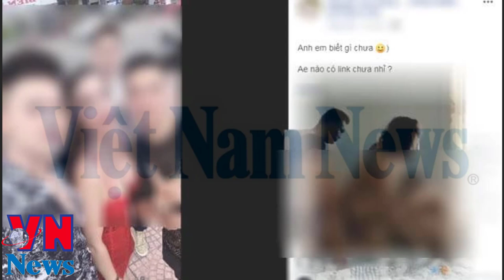Clip 1 ông 2 bà ở hà tĩnh | Danh tính diễn viên trong clip quan hệ bầy đàn khiến mạng xã hội bức xúc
Clip đánh ghen mới nhất 2020 | Clip Trang Abby đánh ghen trên phố Tô Hiệu Hà Nội
Clip ấu dâm | Có dấu hiệu ấu dâm trong clip người phụ nữ để các bé hồn 'sờ soạng' trong phòng khách
Clip cô gái trẻ bị 3 thanh niên chuốc rượu say đến bất tỉnh rồi giở trò đồi bại
Jack không phải là người nói xấu Sơn Tùng M-TP và Viruss | Bằng Chứng được fan tìm ra
Clip Jack nói xấu Sơn Tùng M-TP và ViruSs bị công ty chủ quản của Jack thẳng tay đánh chặn ?
Hậu tin đồn nói xấu Sơn Tùng M TP và ViruSs Jack hé mở sắp trình diễn trên sân khấu lớn
Bằng chứngJack chính là người nói xấu Sơn Tùng M-TP và Viruss trong clip gần đây
Clip bùi thị như quỳnh bán dâm giá 25 triệu đồng
Vẻ ngoài Xinh đẹp của bà tú bán dâm Bùi Thị Như Quỳnh
Chân dung má mì 18 tuổi Bùi Thị Như Quỳnh cùng tú ông trong đường dây bán dâm 25 triệu đồng/1 đêm